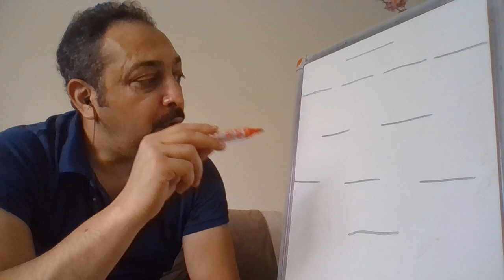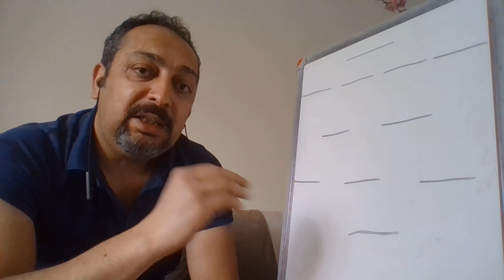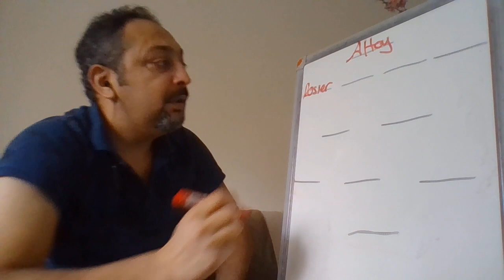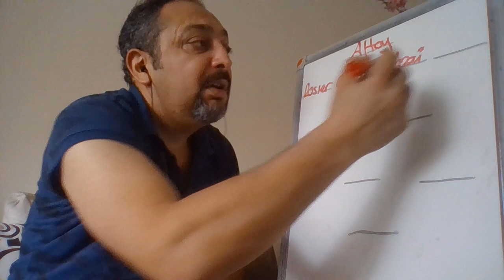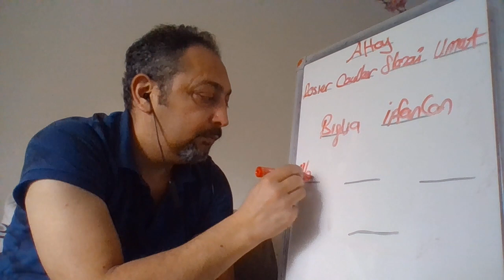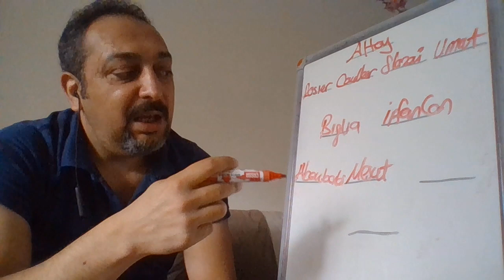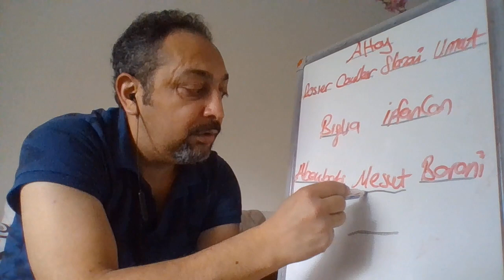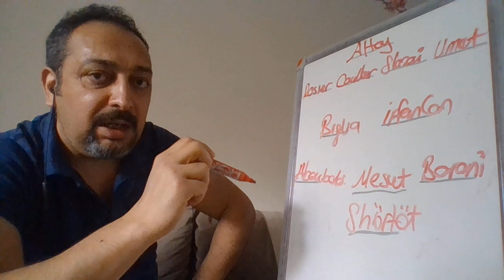Fenerbahçede süpriz transferler, 2021-2022 yeni sezonda beklenmeyen kadro tercihleri!!!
Fenerbahçede süpriz transfer hamleleri ve butransferler 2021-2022 yeni sezonunda beklenmeyen kadro tercihlerine sebebiyet verebilir tüm bunla bu videoda...İyi Seyirler...Teşekkür Ederim fenerbahçe , # yenisezon , # transfer , #

Facebok sayfamız:EFSANE ÇUBUKLU 1907

Merhaba degerli arkadaşlar yıllardır FENERBAHÇEMİZİ çok yakından takip eden bir tarftar olarak FENERBAHÇEMİZLE ilgili transfer, maç öncesi ve sonrası yorumları, analizleri, transfer değerlendirmeleri, FENERBAHÇE gündemi ve FENERBAHÇEMİZLE ilgili bir çok içeriği, aynı zamanda sizlerin hoşuna gidecek farklı konularda farklı içerikleri bu kanlada sizlerle paylaşmak istiyorum sizlerde kanala abone olarak bana katılırsanız beni çok mutlu etmiş olursunuz hepinize çok teşekür ederim.